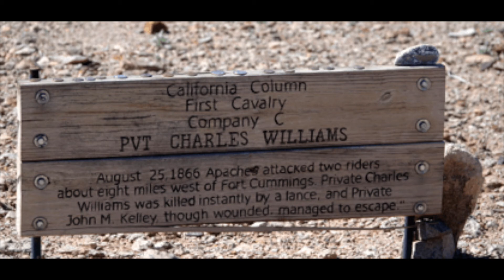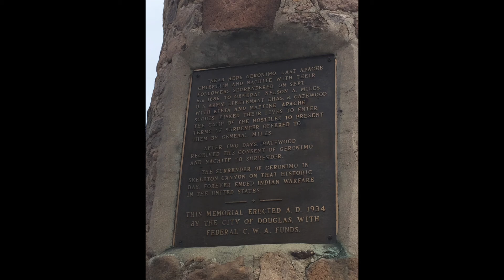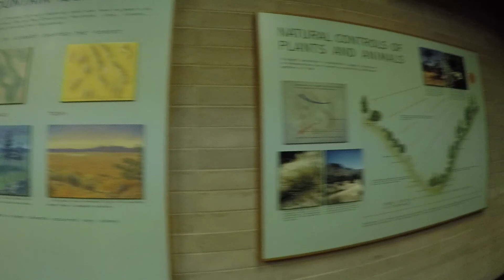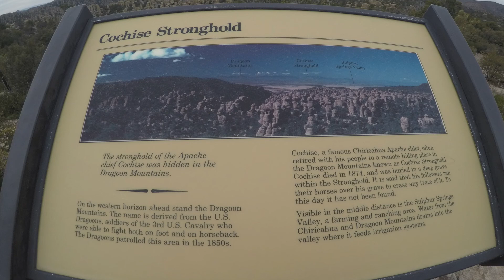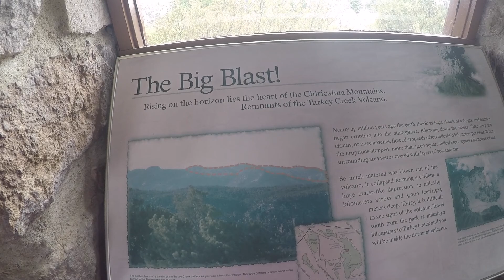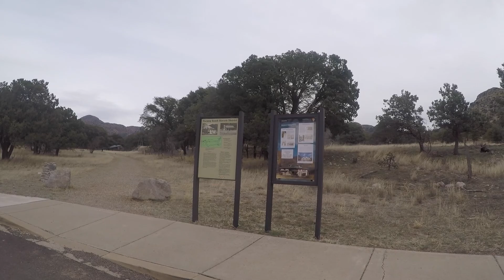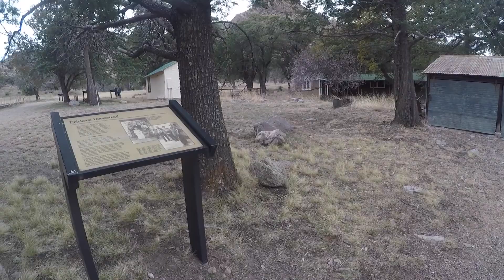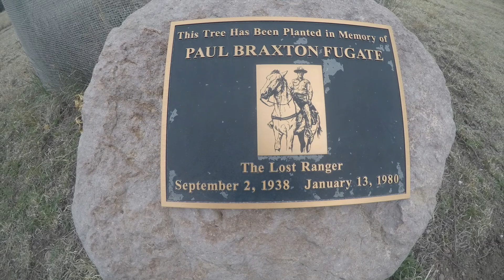Chiricahua National Monument S3 E15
Trip to Chiriacuhua National Monument